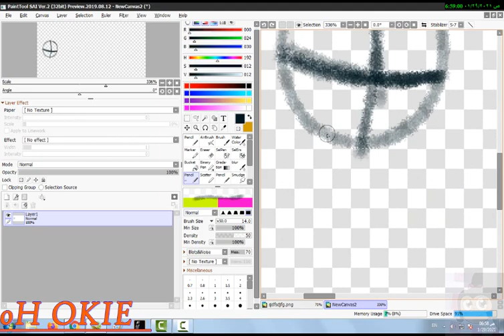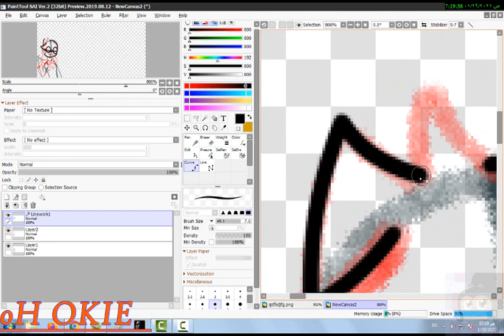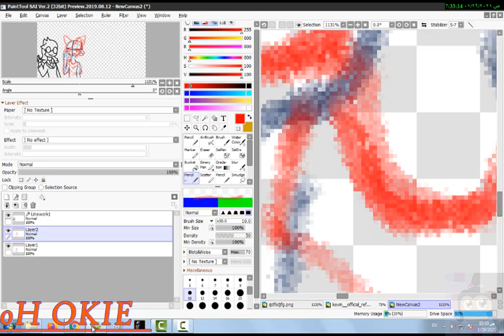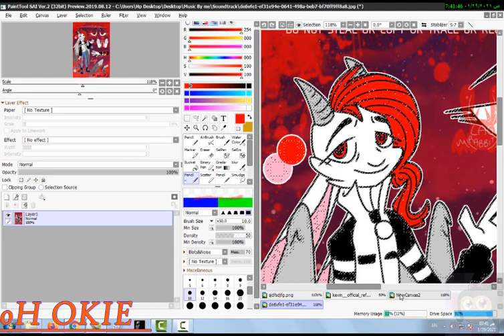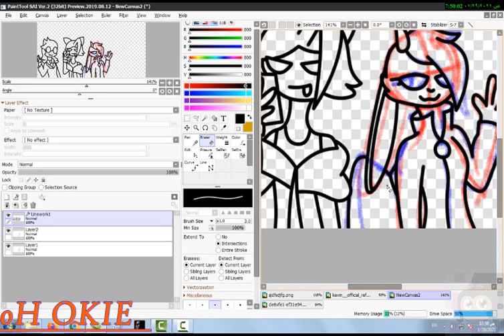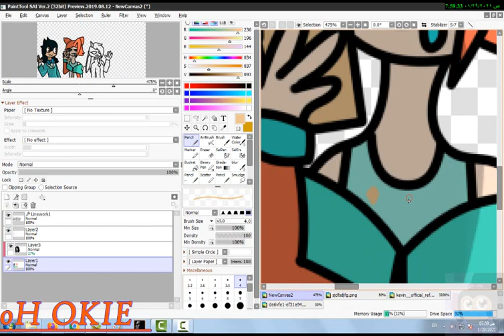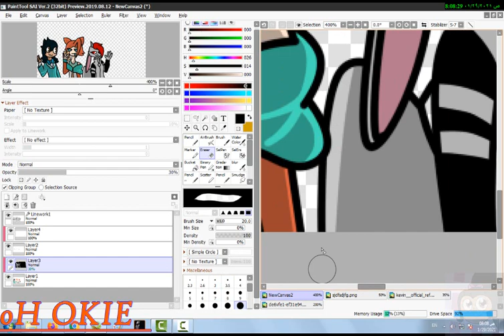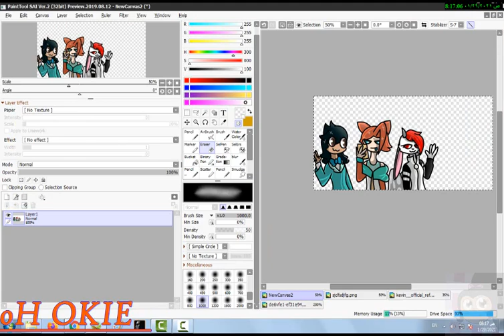Lag kevin and Y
Will yeah i made a Video by useing my Voice Ahhhhhhhhhh
Follow everyone who in the art